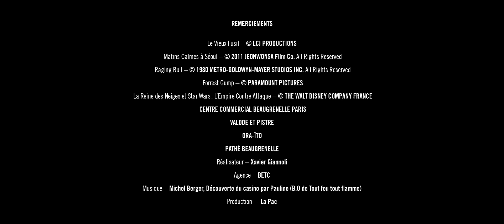Spot CinéPass 2018 (version longue)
Quand Xavier Giannoli pose son regard sur Les cinémas Pathé Gaumont… Les plus grandes histoires se vivent au cinéma avec le CinéPass ! Découvrez notre offre avec 3 mois sans engagement